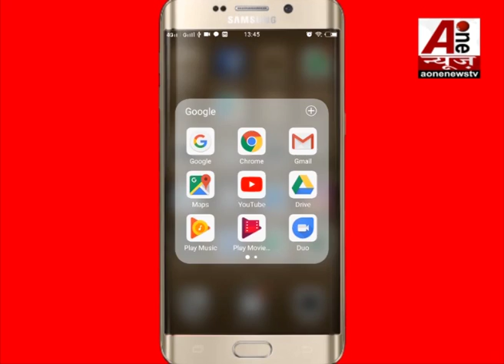कांग्रेस युवा नेता गुरुचरण सिंह राजू से तात्कालिक विषय पर हमारे संवाददाता की खास बातचीत